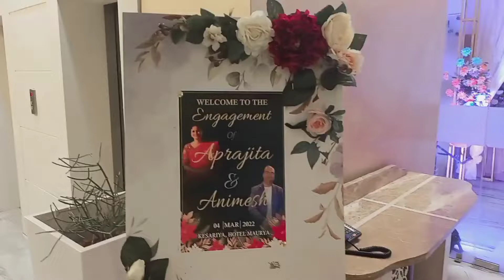Engagement VLOG || Enjoyed a lot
Engagement VLOG...